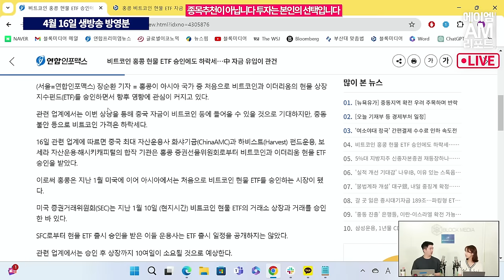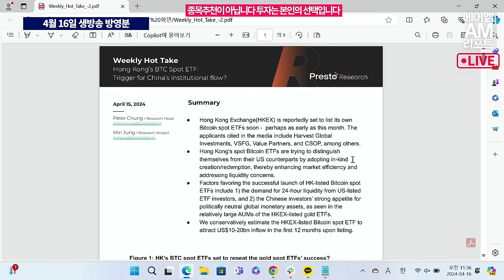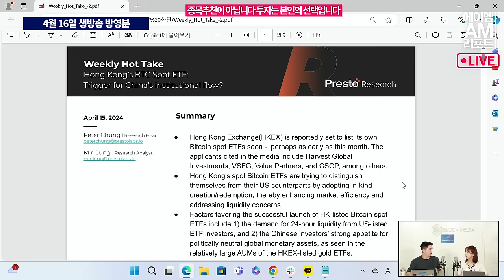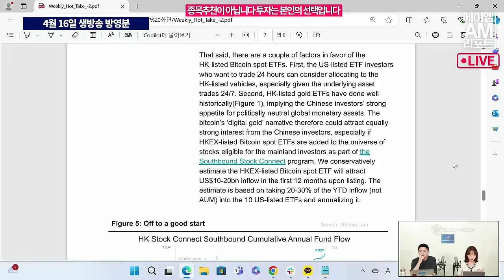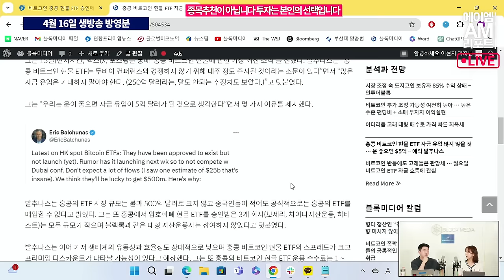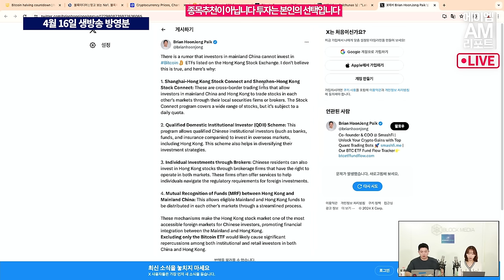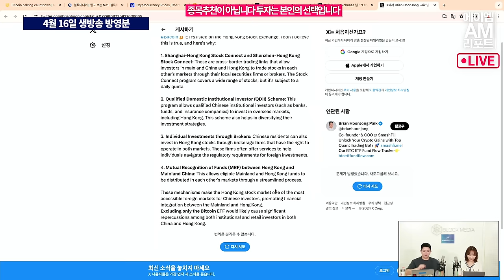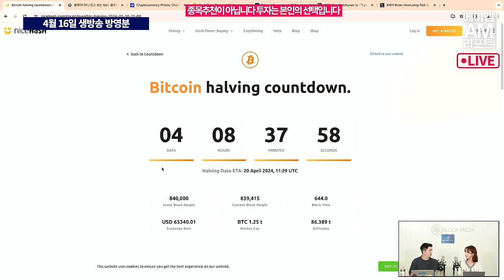홍콩 비트코인ETF 승인, 200억 달러짜리 호재입니다 (이현지,오진석)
비트코인이 16일 6만3000달러대에서 횡보하는가운데,
전날인 15일 홍콩에서 대형 호재가 나왔습니다.

홍콩 증권선물위원회가 비트코인ETF 와 이더리움ETF 신청건에 대해
승인을 했다는 소식인데요.

싱가포르 기반의 프레스토 랩스는 이에 발 맞춰 홍콩 비트코인ETF에 대한 가능성을 분석했는데요.

이현지 아나운서가
미국 시장과 비교를 포함한 비트코인의 흐름을 알아봅니다